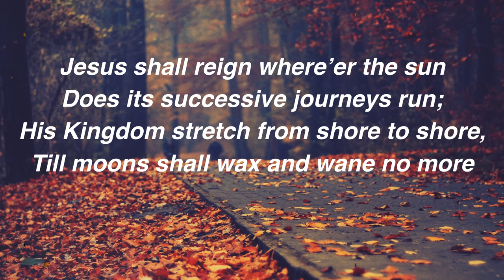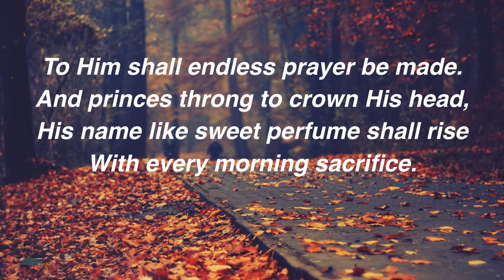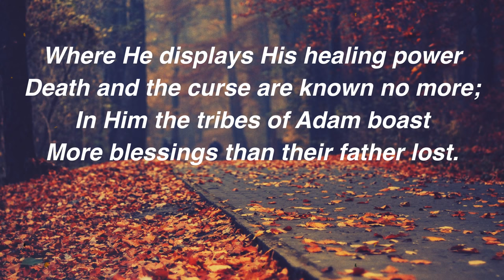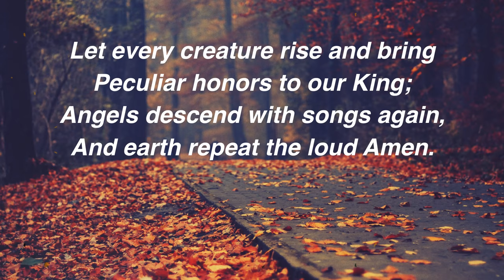Jesus Shall Reign Where Ever The Sun | English Christian Song | Beloveds Church